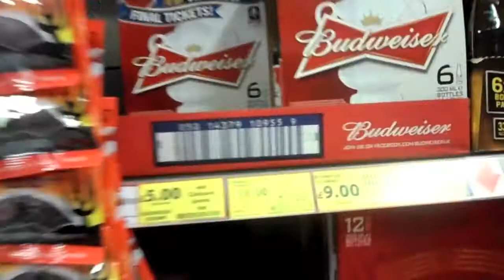Indecisive Earrings! - 28/04/2012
Today's happenings ;)
A Facebook page has been set up for me! Please like!